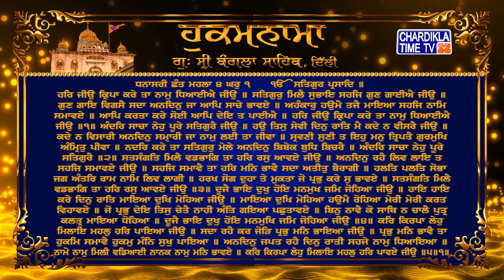Hukamnama | Gurudwara Sri Bangla Sahib | Bangla Sahib Gurudwara Delhi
Hukamnama | Gurudwara Sri Bangla Sahib today | 2 May 2022